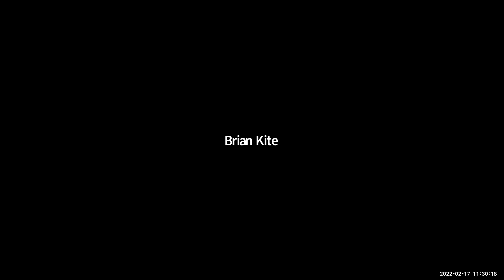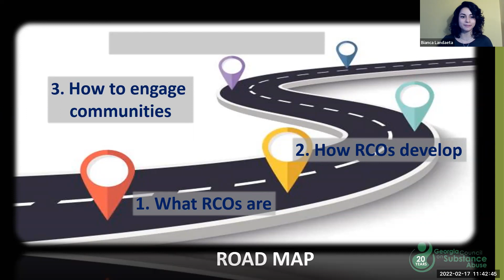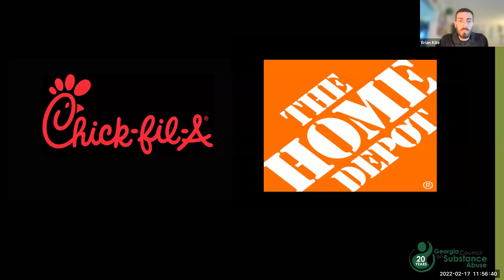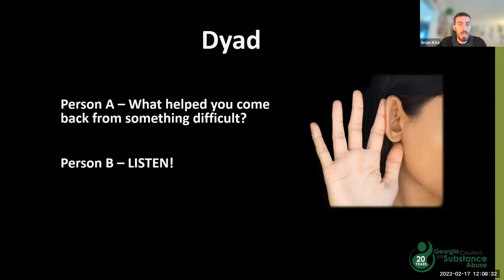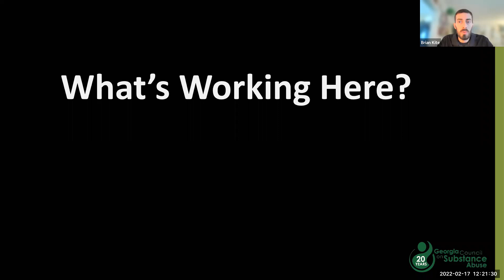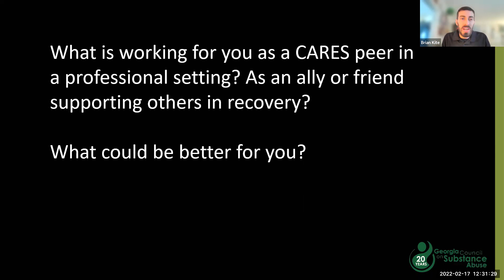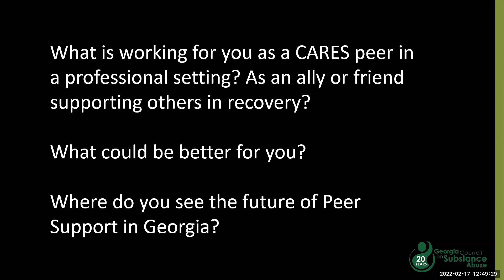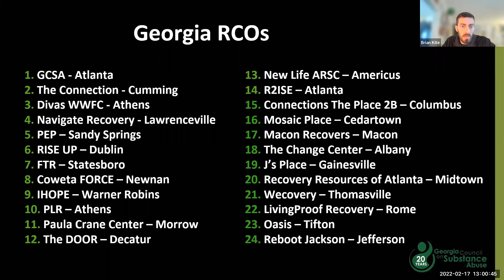CARES Webinar Feb 2022